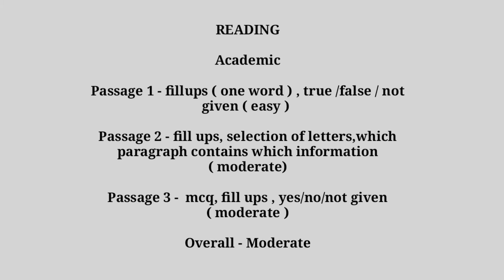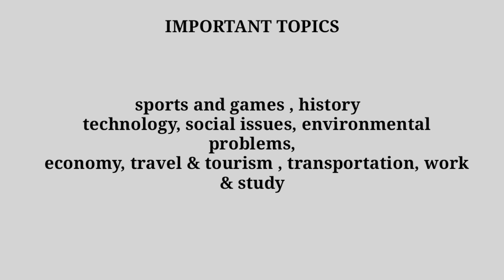15 october 2022 ielts exam prediction academic & gt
15 october 2022 ielts exam prediction academic & gt | ielts exam prediction 15 october | 15 october